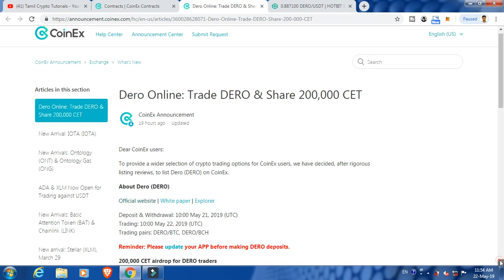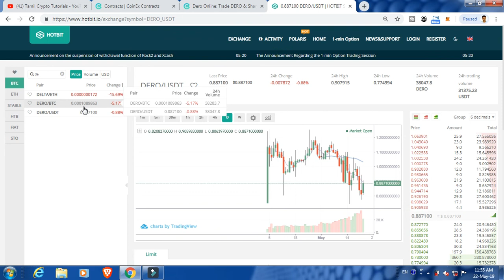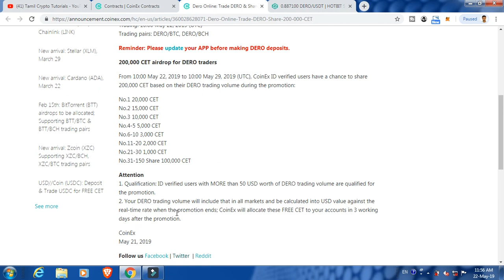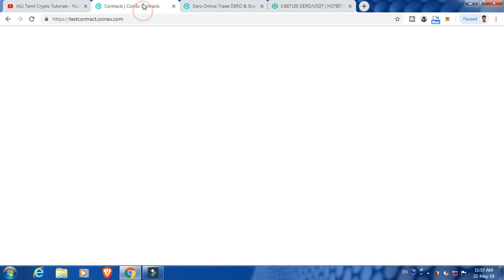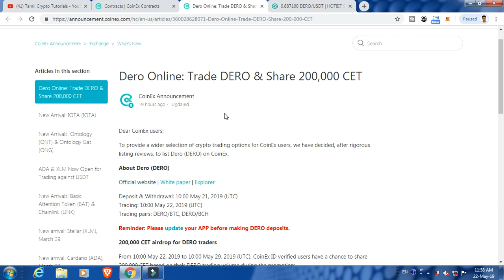Coinex Exchange Dero Coin Trading Competition | Tamil Crypto Tutorials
EXCHANGE DETAIL
You can create free trading account here and start trading. which is trusted and no 1 trading platform in worldwide.

Reffer Id: RRVJGMA125
coindcx:
Refer code: 50762865 [1 Tusd Free]

TRUSTED WALLET:
Coinbase [Buy/sell Btc from outside India]:
[If you use this link 10$ Free]

If u love my videos Download my brave browser:
Then open brave browser just ON brave rewards.

நண்பர்களே, இது பிட்காயினை அடிப்படியாக கொண்டு இயங்கும் சந்தை, அடிப்படை அறிவு இல்லாமல் முதலீடு செய்வது ஆபத்தானதாகும். ஆனால் யார் உதவியும் இன்றி  தொடக்கம் முதல் இறுதிவரை நீங்கள் இலவசமாக கற்க நான் வீடியோ பதிவு செய்துள்ளேன் . எனவே புதிதாக வர நினைபவர்கள் அனைத்துபதிவுகளையும் பார்த்துவிட்டு முடிவு செய்யவும்..!!

BITCOIN:
3HZ1vJkAsd8PcN4Bb5vMTZ7UM5PbgJEihQ